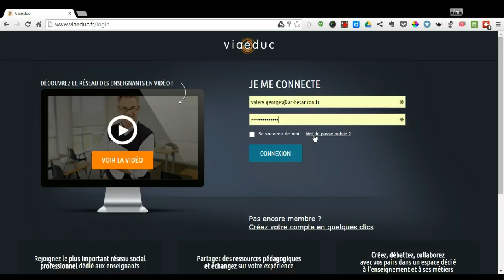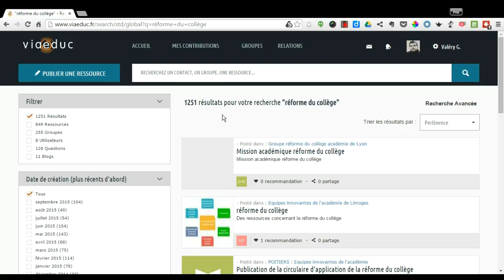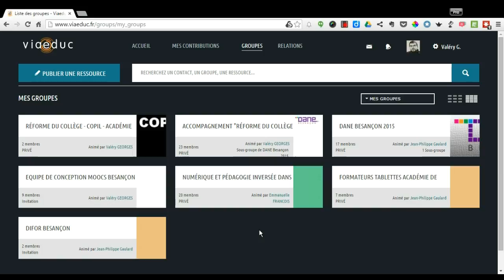ViaEduc - Tutoriel 3 - Rejoindre un groupe privé